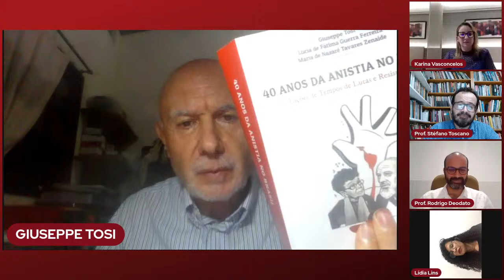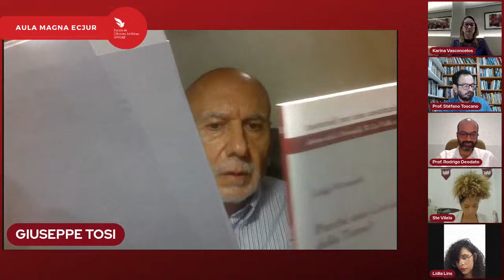A Amizade Social - um caminho para o Estado Democrático de Direito - Prof. Dr. Giuseppe Tosi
Aula Magna de abertura do semestre 2022.1 da Escola de Ciências Jurídicas (ECJUR) da Universidade Católica de Pernambuco. Conferência proferida pelo Prof. Dr. Giuseppe Tosi com o tema " A Amizade Social - um Caminho para o Estado Democrático de Direito".